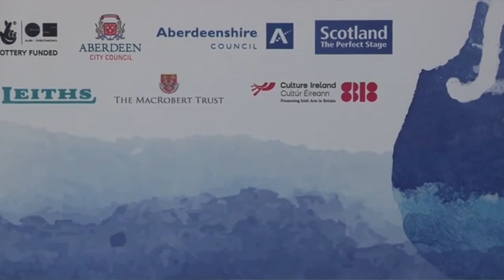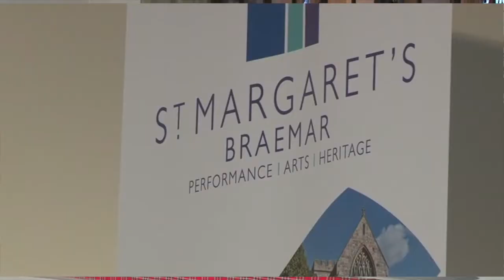NAFCO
North Atlantic Fiddle Convention comes to St Margaret's, Braemar, July 11 2018